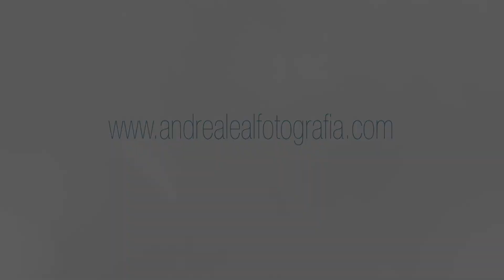Caixinha de Surpresa | Giselle Ferreira | Andréa Leal Fotografia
A gravidez é um tempo único e especial, é uma conexão de almas, algo que deve ser relembrado durante toda uma vida. Registrar esse momento, é muito mais que apenas fotografia, mas criar belas imagens sobre sentimentos, é transmitir toda alegria que uma nova vida já representa. Com carinho e cuidado, eu conto uma história sobre ter em minhas mãos mais de um coração.

As sessões são realizadas ao ar livre, em um local especial para a mamãe, onde ela possa se conectar com esse momento tão forte e significativo. É muito importante planejar esse tempo e guardá-lo como uma doce recordação. Minha intenção, é que em contato com essas imagens, ela perceba toda beleza e o amor que emana dentro de si.

Estúdio Fotográfico Newborn, Família, Gestantes e Eventos em Recife, Pernambuco.

Cada trabalho é único. A simplicidade presente nas pequenas coisas, buscando através da fotografia espalhar boas sementes durante a jornada.